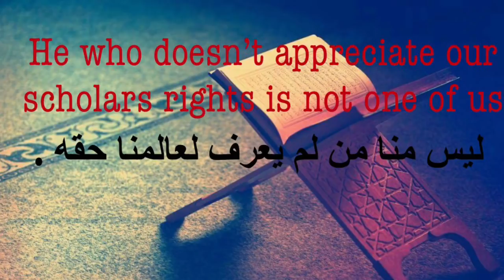Islam and racism part (1/2)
هذا الدرس بعنوان ليس منا من لم يعرف لعالمنا حقه .

يا أهل السنة رفقا بأهل السنة .

و اياكم و العجب .

للدكتور/عبدالله الفارسي

He who doesn't appreciate our scholars rights in not one of us .

Ahl Asunna Group Be Soft and Gentle To Ahl Asunna .

don't take it personally .

By/Dr Abdullah Alfaresi